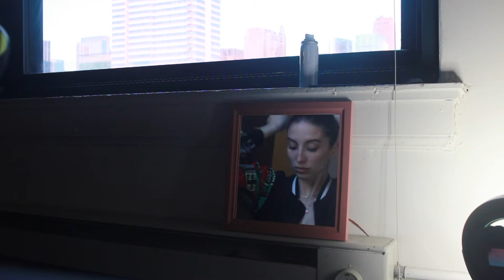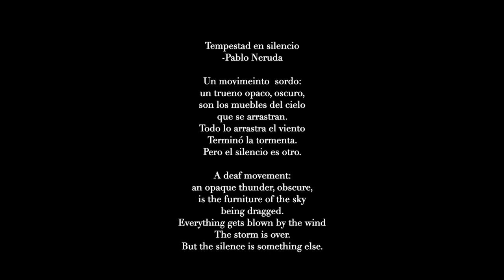The silence after the storm. Short film by A. Alvrdo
Hoy 8 de marzo me atrevo a compartir esto. Parte de mi historia es lo que vino despues de la tormenta. Esto es lo que me dejo, las pesadillas, las alucinaciones  , las arañas en mi cuerpo, el dolor y el trauma. Esto es lo que muchos no ven.